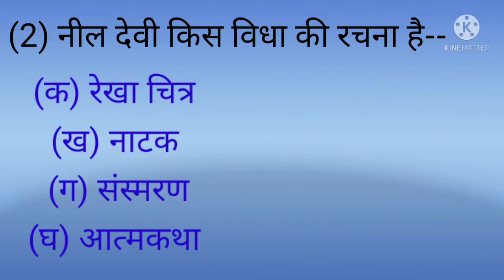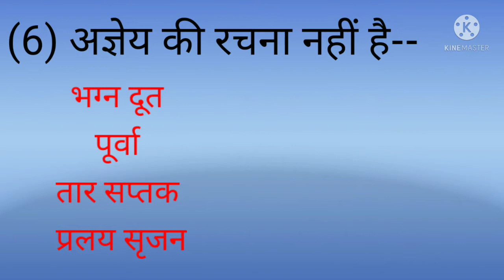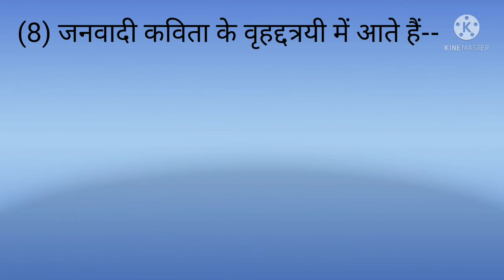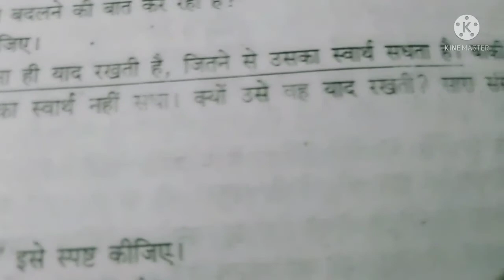SPG classes कक्षा 12 हिंदी परीक्षा के लिए